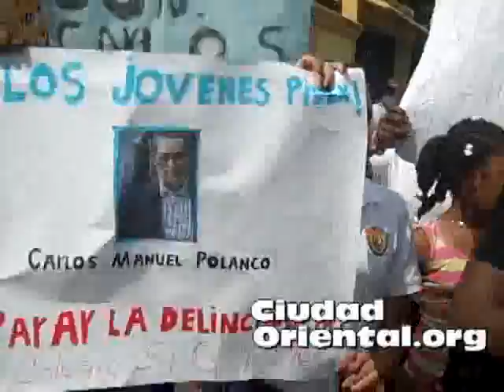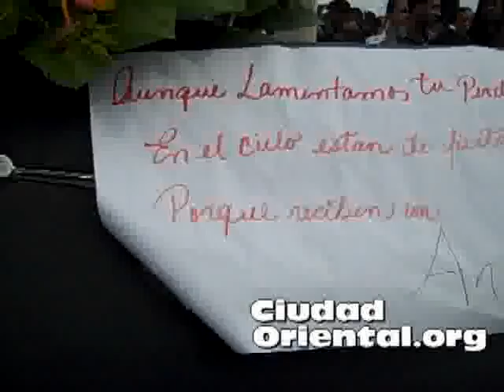Vecinos Urbanización Moisés protestan por criminalidad en el sector